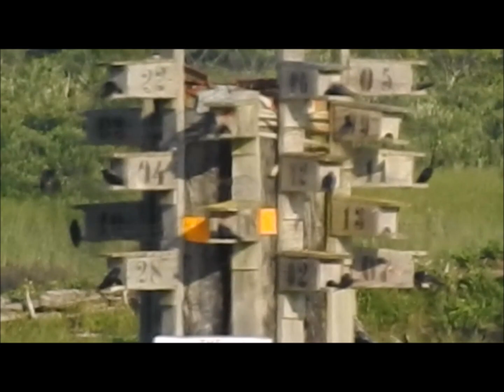2023 6 25 Purple Martin count, 10 at new, 26 at old